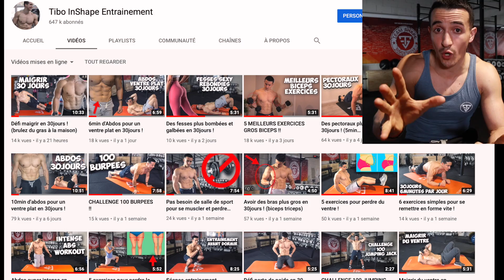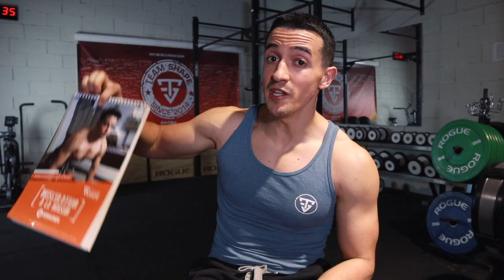L'heure est grave (fermeture des salles de sport)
Fermeture des salles de sport en France que faire ?

Mon adresse postale :
"Tibo Inshape
CS 52072
81012 ALBI CEDEX"